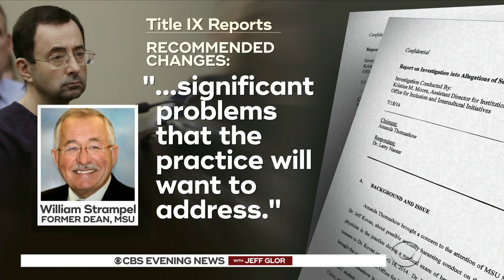MSU hid full conclusion of 2014 abuse investigation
There is more fallout from the scandal involving Larry Nassar after the former USA Gymnastics doctor was sentenced this week to as much as 175 years in prison for abusing young girls. Dr. Jon LaPook reports there are serious questions about how Michigan State University responded to complaints.